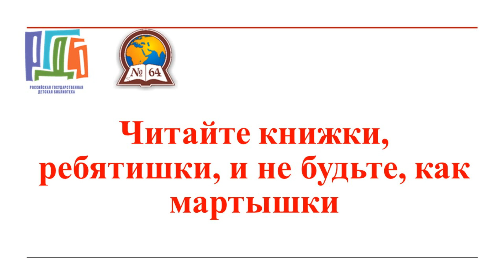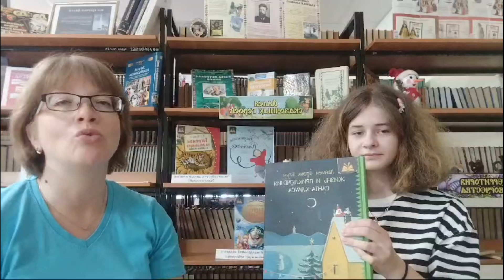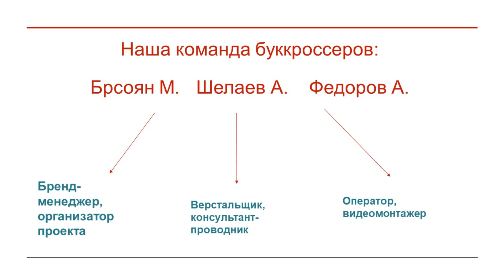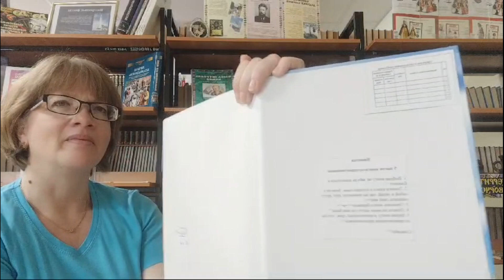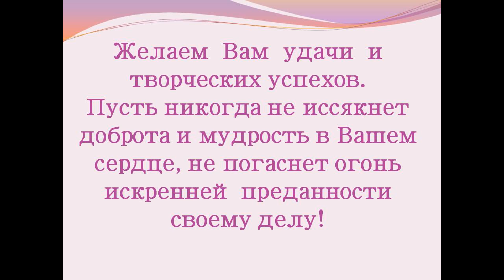Читайте книжки, ребятишки, и не будьте, как мартышки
Черных Елена Александровна, заведующий библиотекой МБОУ СОШ 64, Эделева Фаина Ивановна, учитель русского языка и литературы МБОУ СОШ 64 (г. Иркутск)